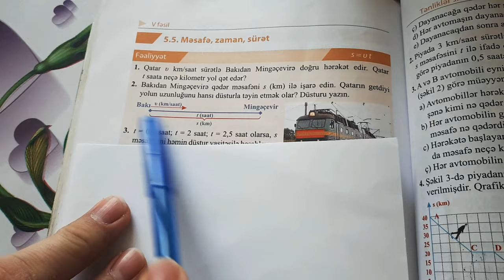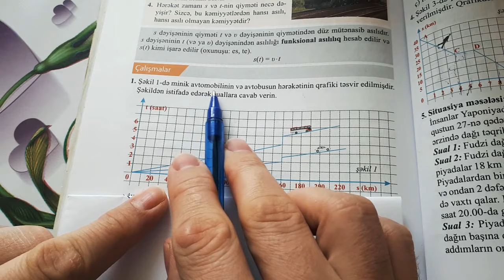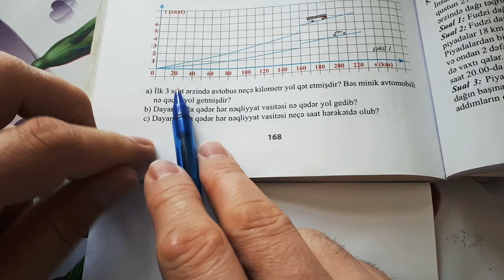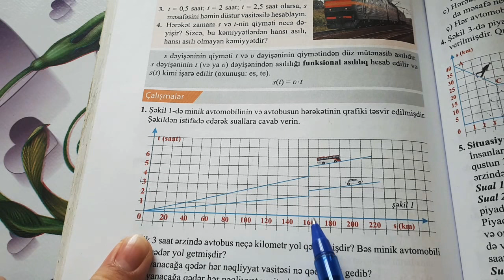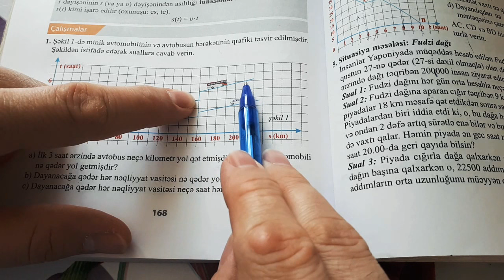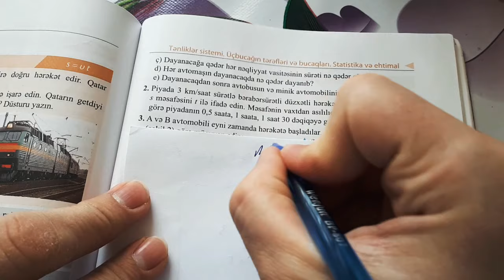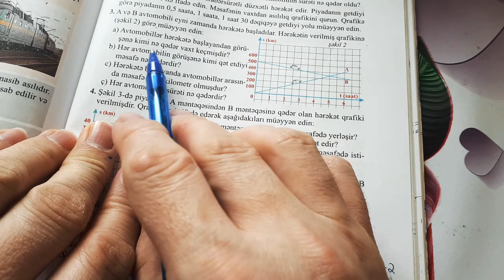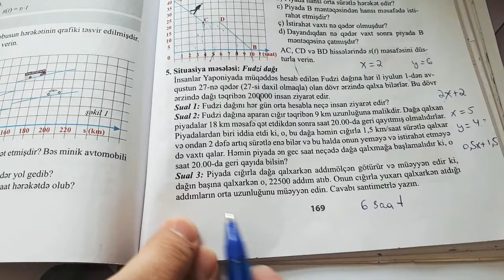səh 168, 169. 7 ci sinif riyaziyyat. Məsafə, zaman, sürət. Vüsal müəllim. 0517173037